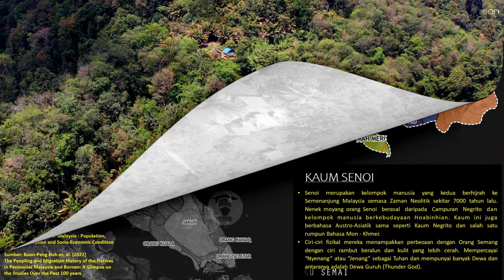Wilayah & Asal Usul Masyarakat Orang Asli di Semenanjung Malaysia - 4K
DIrekabentuk khas oleh TEAM PMOA di bawah Panji Projek Mahasiswa Orang Asli (PMOA) bagi memperkenalkan 3 Suku Utama di dalam Masyarakat Orang Asli. Selain itu juga, Sempadan Wilayah bagi 19 suku kaum telah direkabentuk semula berdasarkan Kajian yang dibuat oleh Dentan et.al. (1997), Malaysia and the "original People": A Case Study of the Impact of Development on Indigenous Peoples

Special Thanks to Mr. Lip Fung for his footage around Bukit Lanjan